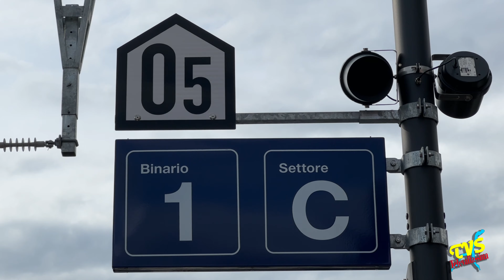Balerna - Stazione FFS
Balerna - Svizzera - 5 Maggio 2024

La stazione FFS